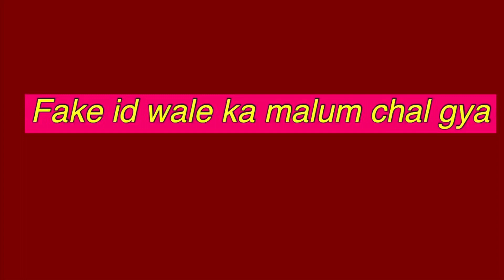Fake id waly ka malum chal gya😃punjaban kanchan vlog🥰